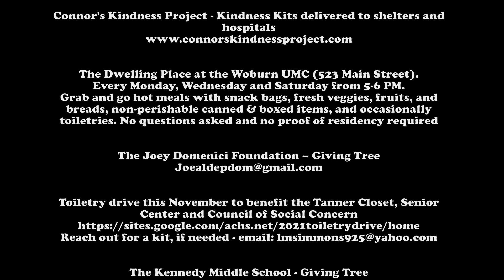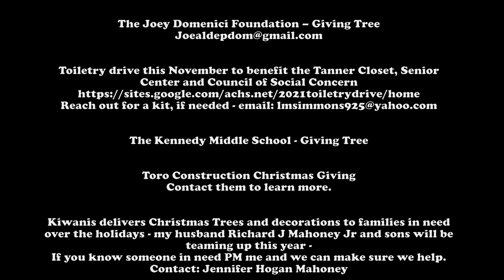Today in Woburn - November 22, 2021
On today's episode of Today in Woburn, Samantha chats with Mayor Scott Galvin for a city update, Suzanne Clurman about the Tanner TaTa's, and Rina Mazor and Dale Goldstein about the upcoming 2nd Annual Menorah Lighting.